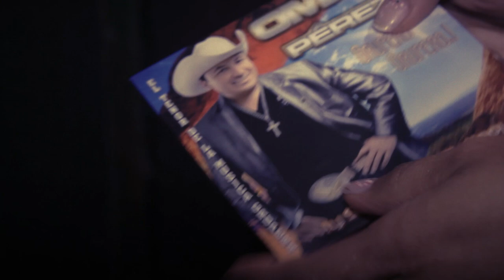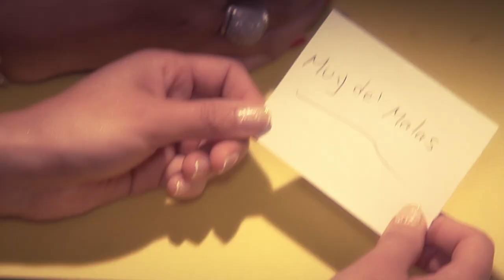MUY DE MALAS - OMAR PEREZ